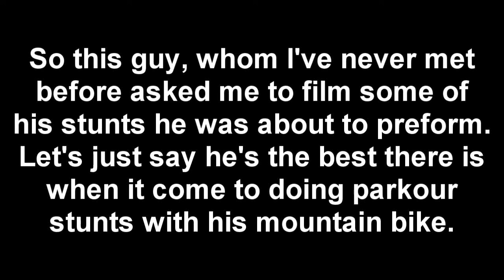LMAO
This guy was totally serious when he thought he was doing parkour tricks!